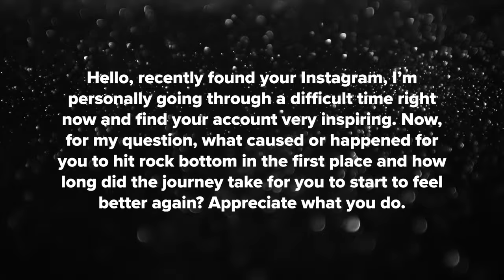How Others Perceive You | Matt Graham Podcast #011